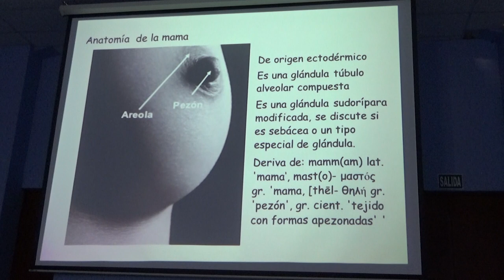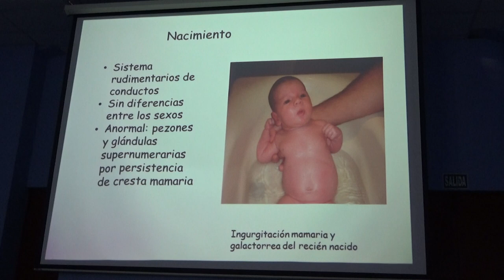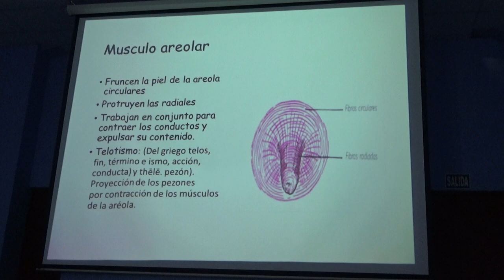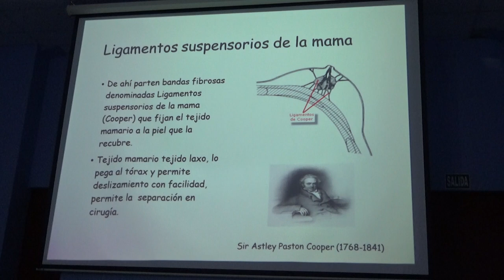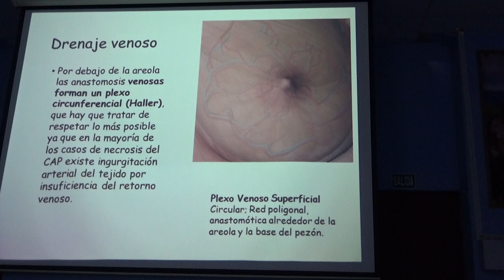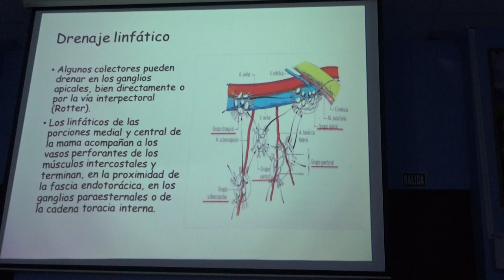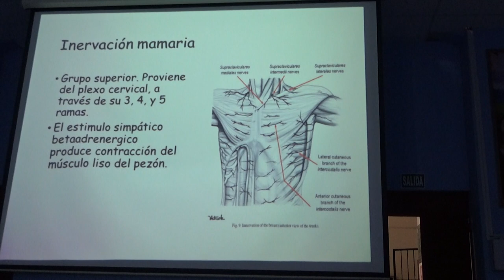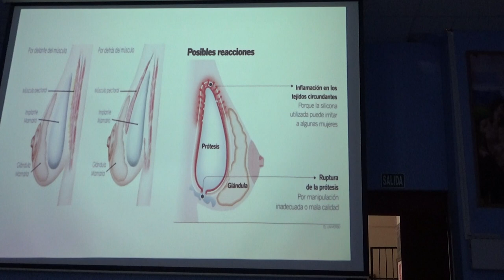ANATOMÍA DE LA MAMA